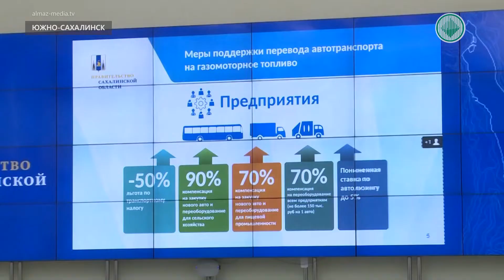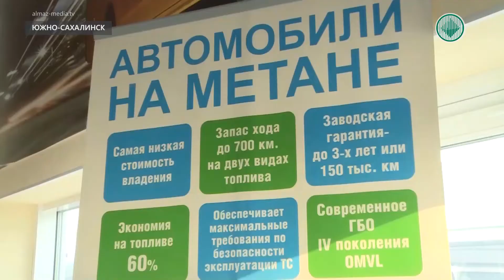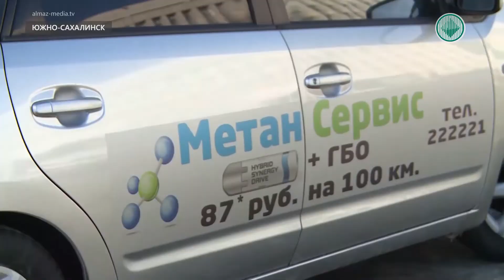Якутия учится у Сахалина переводу техники на газовое топливо